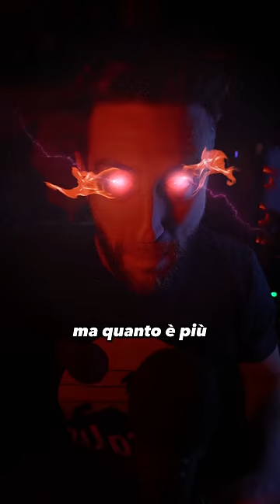Il bello di ESSERE MALVAGI nei videogiochi (Pt.2)